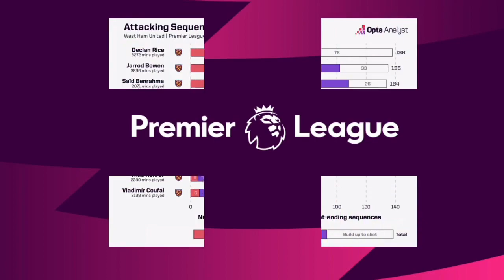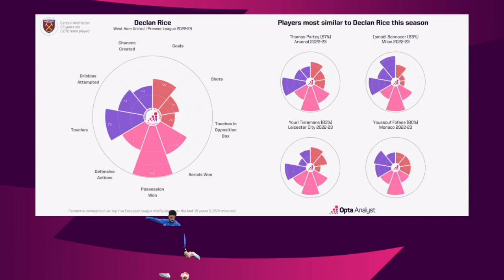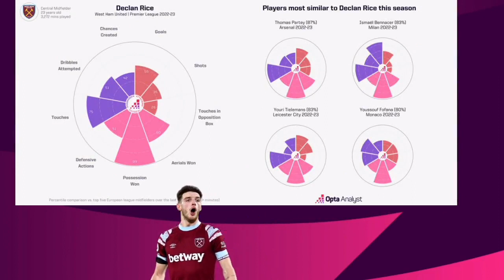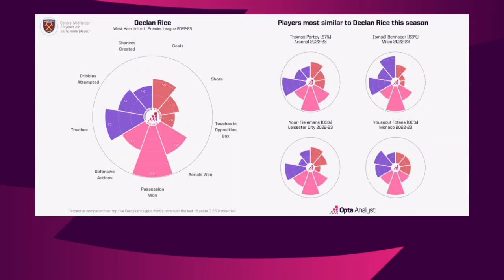amazing Declan Rice stats premier league 2022-23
declan rice
declan rice statics
declan rice 2023
declan rice skills
declan rice transfer
best performance of rice
rice west harice west ham
opta stats of declan rice
arsenal fc
arsenal news
aftv
declan rice arsenal
arsenal fan tv
Google arsenal newsRice arsenal
Rice news
Rice skills 2023
declan rice skills 2023